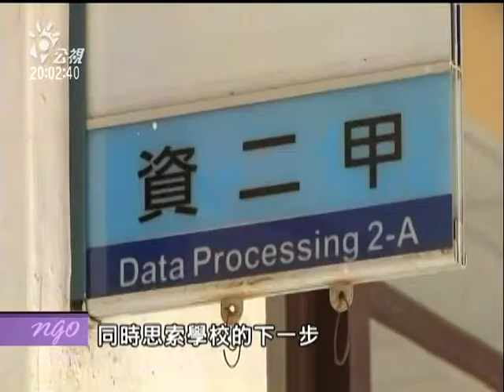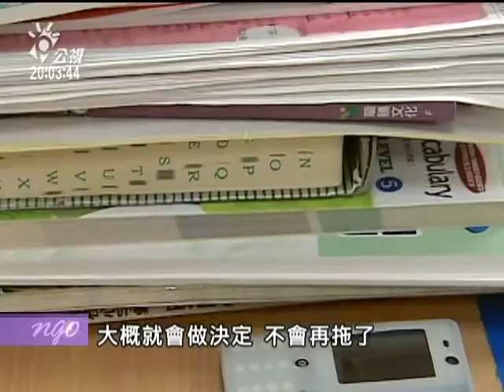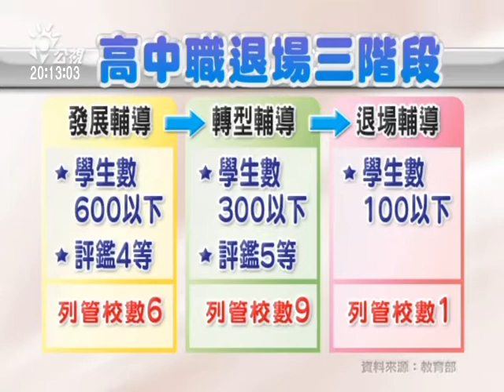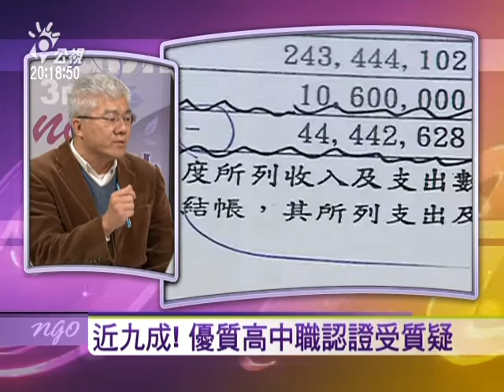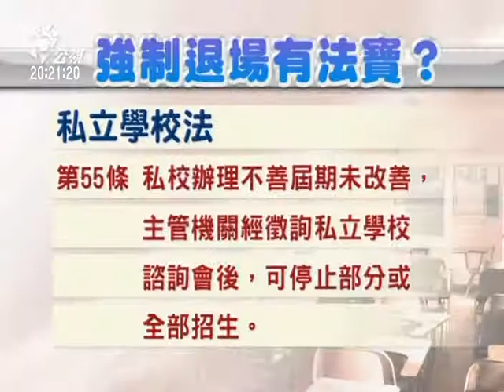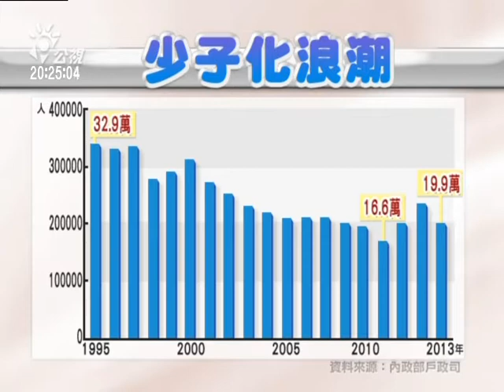2014.2.20避退場？拚優質！ 高中職力抗少子化-1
近年來台灣生育率持續下降，『少子化』現象對台灣教育的衝擊正式引爆！就像一波波浪潮，從國小、國中往高中職推進。去年開始陸續有私立高中職傳出招生不足、財務困難、積欠老師薪水的困境，預料今年就會有學校撐不下去而退場。目前私校經營面臨哪些困難？有地域性差異嗎？公立學校就高枕無憂嗎？

與談人：
教育部國教署副署長  黃新發
政治大學教育學系教授  周祝瑛
全國教師工會總聯合會私校委員會主委  吳忠泰
全家盟十二年國教民間辦公室執行長  謝國清